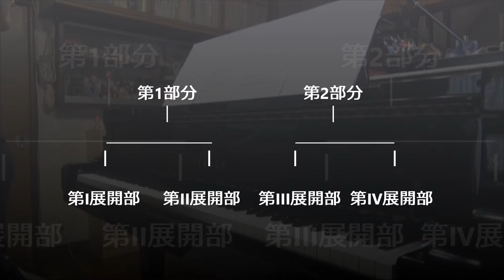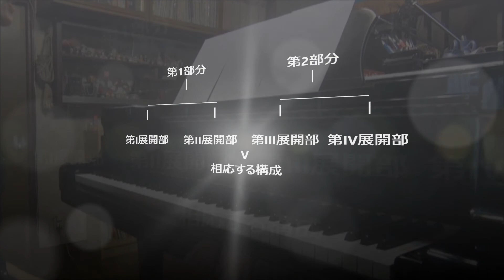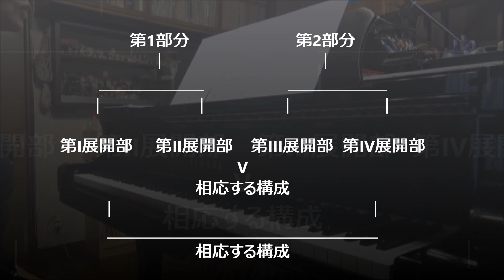バッハ インベンション-楽曲分析と演奏法- 第3番 D dur BWV 774（改訂版）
バッハ インヴェンション（インベンション）第3番 D dur BWV 774を独学で練習されている方などに解り易いように、PDF音楽書籍とビデオ講座を制作しました。（PDF書籍とYou tube講座を作り直しました。）PDF書籍を販売しています。

I created a PDF music book and a video course to make it easier for those who are self-studying Bach's Invention No. 3 in D, BWV 774. (I remade the PDF book and the YouTube course.) The PDF book is available for sale.